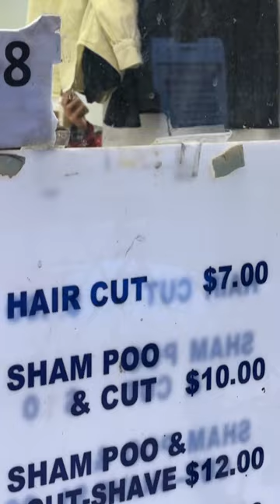Cheapest Haircut in NYC? - $7!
Highly recommend!
New Hong Kong Barber Shop, 19 Doyers St, New York, NY 10013

Links below for gear I frequently use.

Editing Essentials:
1. Headphones
2. Ultra-Wide Monitor
3. Mouse
4. XL Mouse Pad
5. Portable SSD

Film Gear:
1. A Camera (C200)
2. B Camera (R6)
3. Gimbal

Life:
1. Favourite Pen
2. Waterbottle
3. Backpack
4. Recorder
5. Tech Pouch